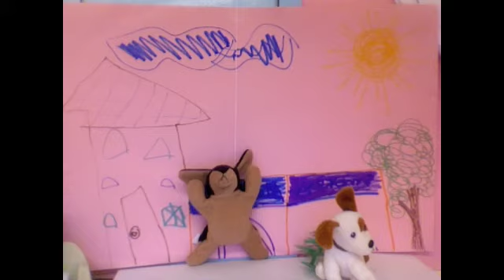The TTI by Vanesia & Venus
Astop motion film created by Vanesia & Venus, Dreamers in the "I Have a Dream" Foundation -Oregon program.

"I Have a Dream" Foundation-Oregon was founded in 1990 to help low income kids reach success in school and college.